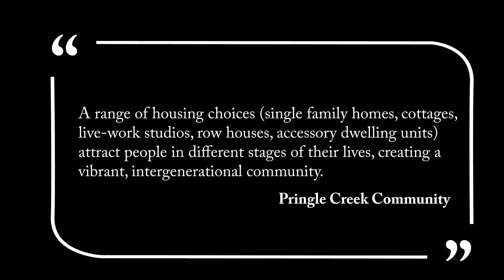Pringle Creek Community Principal #2 Diversity of Homes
Pringle Creek Community is a green community where homes are required to be built to LEED certification standards.  The community matters to Stafford and that is why the community is built with options of home choices.  A range of home sizes from one bed, one bath options to multifamily, ADU, and larger four-bedroom plans are available.